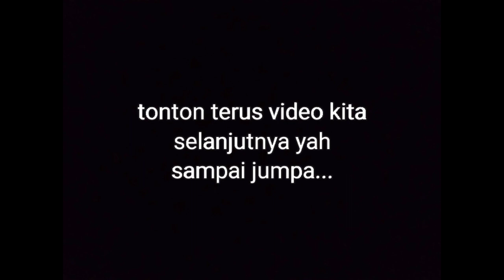Maafkan kami subscriber#fishing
Hai sahabat mancing
Maafkan kami yah, di Vidio ini kami hanya dapat beberapa ikan hias.
O ya kenalin nih kucing Oren namanya Johan dan Aal keponakan aq,,
Biarpun spot yg kita kunjungi g terlalu bagus buat dapat strike, tapi kebersamaan dan kekompakan kita tetep harus terjagakan sahabat...
Jangan lupa kasih saran dan kritiknya ya sahabat, biar channel kami terus berkembang...